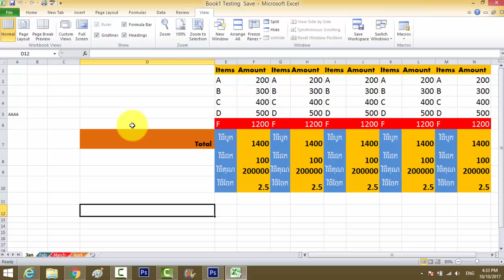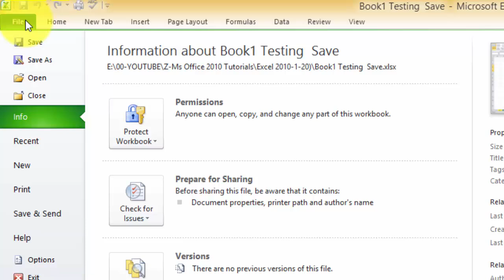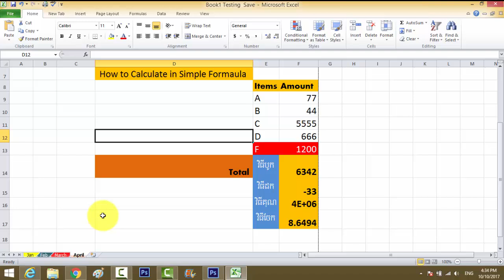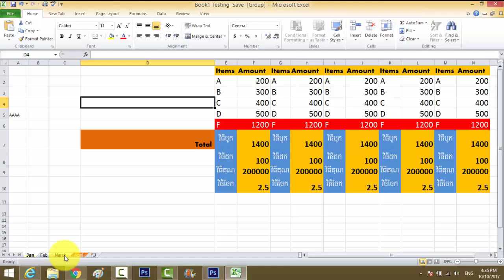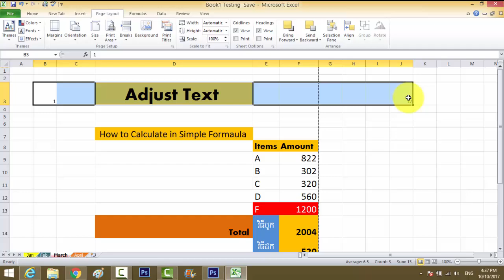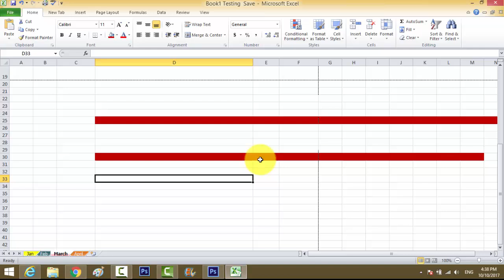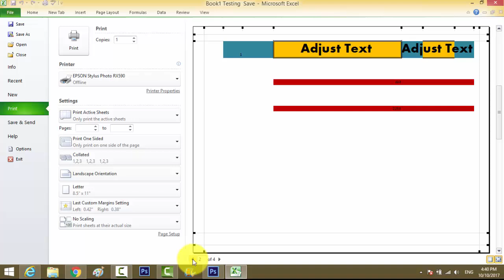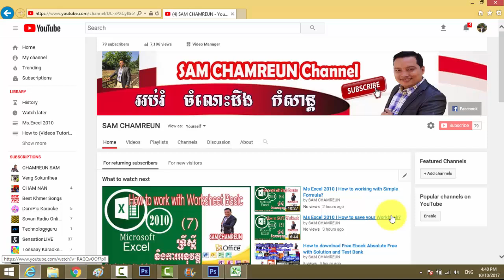Ms. Excel 2010 | Printing | How to print full document in Ms. Excel 2010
There are many choices you can make when printing an Excel workbook. You can choose what parts of a workbook to print and how the data fits on the page.

In this lesson, you will learn how to print worksheets, workbooks, and selections of cells. You will also learn how to prepare for printing by modifying page orientation, scale, margins, print titles, and page breaks.
In previous versions of Excel, there was a Print Preview option that allowed you to preview and modify a workbook before printing. You may have noticed that this feature seems to be gone in Excel 2010. It actually has not disappeared; it has just been combined with the Print window to create the Print pane, which is located in Backstage view.
To view the Print pane:

Click the File tab. This takes you to Backstage view.
Select Print. The Print pane appears, with the print settings on the left and Print Preview on the right.